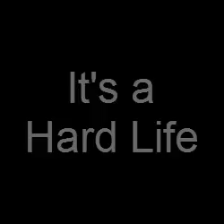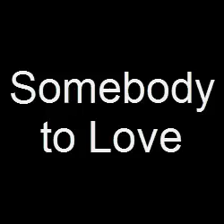When Freddie Mercury NAILED studio notes/phrasing on live concerts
List of the notes/phrasings:

Under Pressure: A4
It's a Hard Life: Bb4
A Kind of Magic: B4
One Vision: "Look what they've done to my dreams" phrasing nailed
Bohemian Rhapsody: C5
Somebody to Love: "Somebody to love" phrasing nailed
Radio Ga Ga: Bb4 on the pre-chorus
AOBTD: "Standing on my own two feets" phrasing nailed
I Want to Break Free: "Oh how I want to break free" phrasing nailed
We Are the Champions: C5 + Bb4 chorus

Credits to Gregsynthbootlegs for the audios of the bootlegs' concerts.